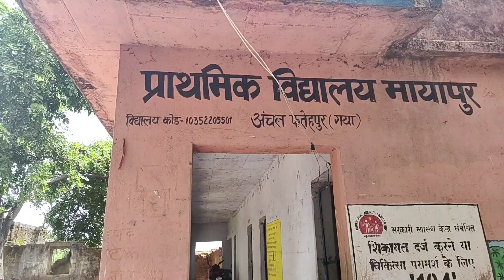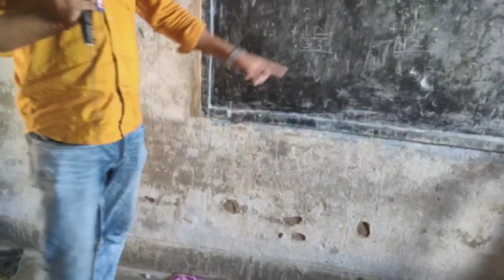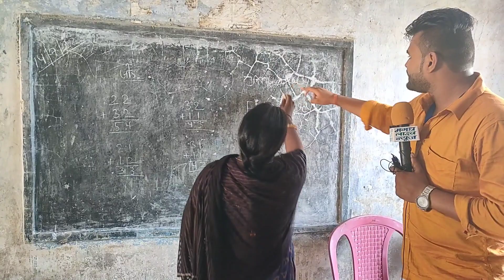बिहार का एक ऐसा स्कूल, जहां के शिक्षक, अभिभावक को सरकार से है मदद की दरकार, मिड डे मील योजना बंद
रसोइया के अभाव में मिड डे मील योजना बंद, शौचालय का दरवाजा नहीं